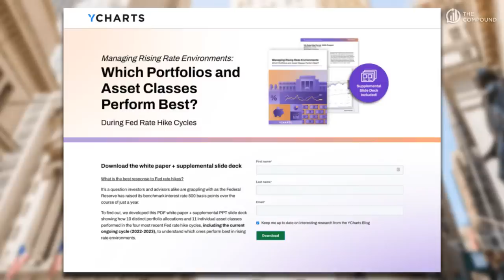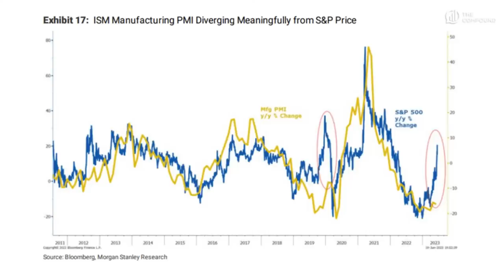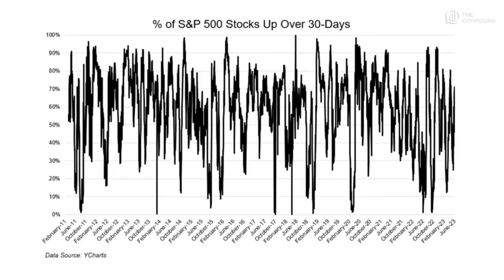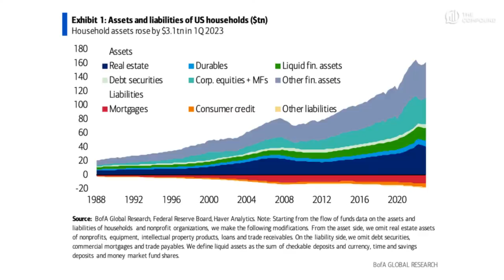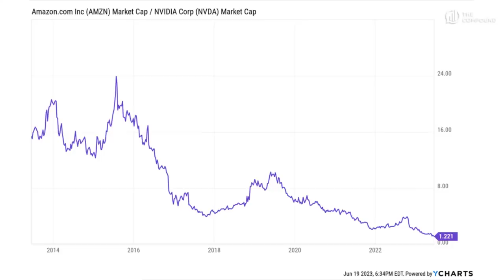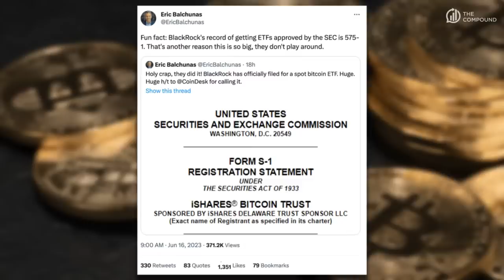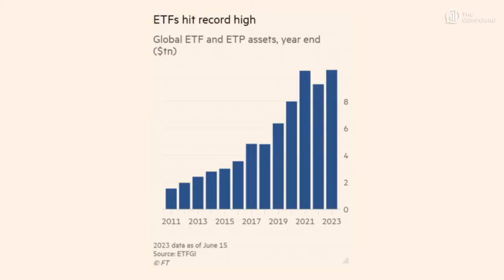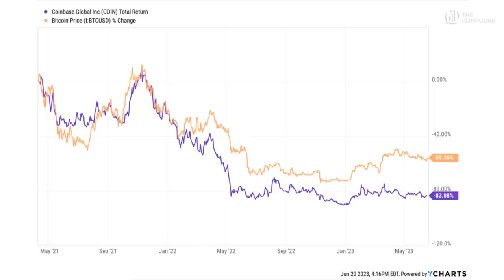Stocks Are in for a Rude Awakening | What Are Your Thoughts?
Join Downtown Josh Brown (CEO, Ritholtz Wealth Management) and Michael Batnick (Managing Partner, Ritholtz Wealth Management) for another episode of What Are Your Thoughts and see what they have to say about the biggest topics in investing and finance!

Check out YCharts latest research on which portfolios and asset classes perform best during Fed Rate Hike Cycles

►00:00 - Intro
►03:42 - Rude Awakening - "If second half growth doesn't re-accelerate as expected, investors are in for a rude awakening"
►14:40 - Everything is Up - "Check yourself. All of my stocks are green"
►23:30 - Household Finances - "Market rally supported household assets in 1Q"
►33:05 - AI Bubble - "$11 billion poured into AI startups in May alone ($4.5 billion in all of 2022)"
►38:41 - Crypto's Savior - "Bitcoin is now 48% of the crypto market. I would bet it gets to 75%"
►51:50 - ETFs hit record high - "48 consecutive months of net inflows for ETFs"
►53:09 - Make The Case
►56:36 - Mystery Chart

Investing involves the risk of loss. Michael Batnick and Josh Brown are employees of Ritholtz Wealth Management and may maintain positions in the securities discussed in this video. All opinions expressed by them are solely their own opinion and do not reflect the opinion of Ritholtz Wealth Management.

Inclusion of such advertisements does not constitute or imply endorsement, sponsorship or recommendation thereof, or any affiliation therewith, by the Content Creator or by Ritholtz Wealth Management or any of its employees. Investments in securities involve the risk of loss. Any mention of a particular security and related performance data is not a recommendation to buy or sell that security. The information provided on this website (including any information that may be accessed through this website) is not directed at any investor or category of investors and is provided solely as general information.